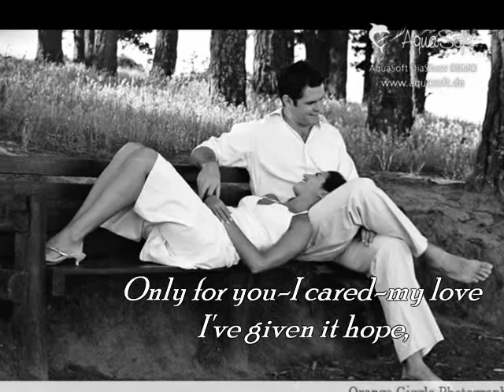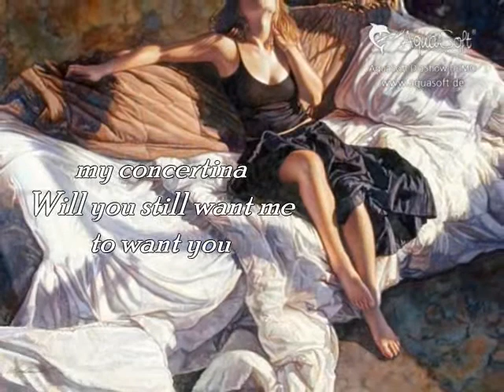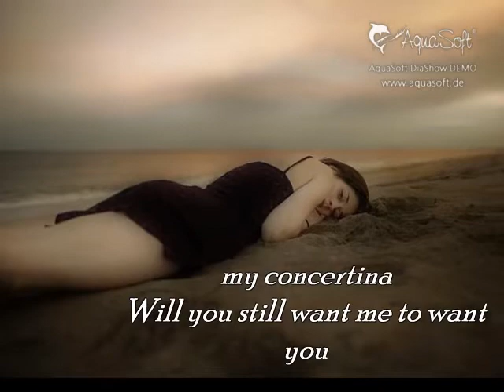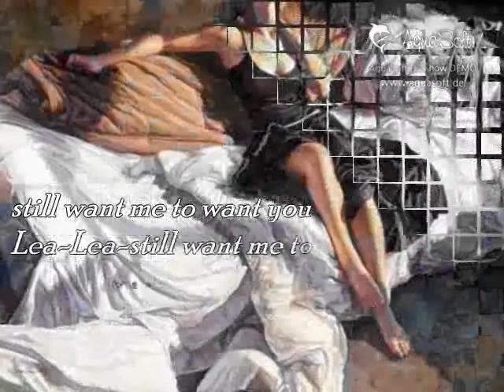Lea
Toto was an American rock band founded in 1977 by some of the most popular and experienced session musicians of the era. The band enjoyed great commercial success in the 1980s, beginning with the band's self-titled debut, released during 1978. Continuing with 1982's critically acclaimed and commercially successful Toto IV, Toto became one of the best selling music groups of their era. They are known for such hit singles as "Hold the Line", "Rosanna", "Africa", and "Stranger in Town". Although their popularity in the United States diminished in the 1990s and 2000s, they continued to tour and sell out theaters and arenas internationally.

Toto was known for their technical skill in the studio, as well as a musical style that combines elements of pop, rock, soul, funk, progressive rock, hard rock, R&B, and jazz. Although they were regularly associated with the soft rock genre, this broad array of musical styles helped them appeal to a variety of musicians and non-musician listeners.

The band released 17 albums and have sold over 30 million records to date. Their 18th album Falling In Between Live, was released in August 2007. It was recorded in March 2007 in Paris. As a result of guitarist Steve Lukather's departure from the band, which he agreed with the other members, Toto broke up after the last leg of their 2008 tour...Origin Los Angeles, California, U.S.
Genres Rock, pop rock, hard rock
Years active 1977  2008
Labels Sony BMG, Columbia, Frontiers